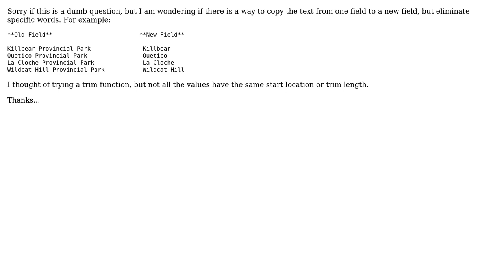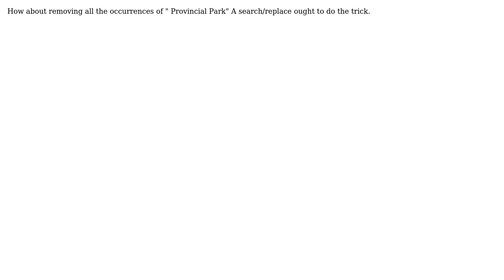GIS: Trimming Specific Text Values in QGIS Field Calculator (2 Solutions!!)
GIS: Trimming Specific Text Values in QGIS Field Calculator

With thanks & praise to God, and with thanks to the many people who have made this project possible! | Content (except music & images) licensed under CC BY-SA | Music | Images & others | With thanks to user Ryan Garnett user Rayner user dassouki and the Stack Exchange Network Trademarks are property of their respective owners. You are responsible for your own actions.